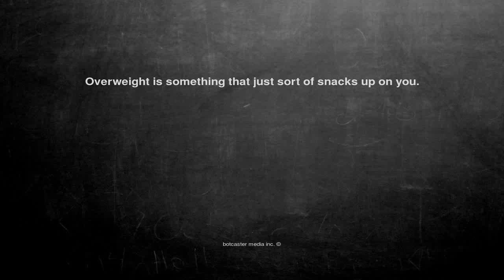Ok, here is the joke. Overweight is something that just sort o...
Overweight is something that just sort of snacks up on you.